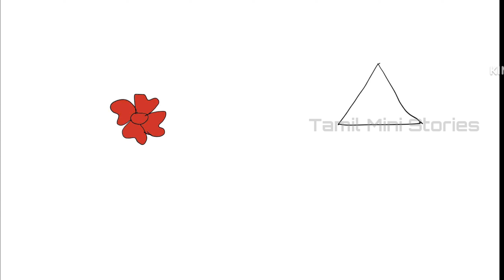7 DAYS Effort in 2 MINS | Behind the Scenes of The lost tail story | Tamil Mini Stories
Tamil Moral Stories : Behind the scenes of the fox story.

Hello Kutties,

This Video is the behind the scene of the fox's lost tail story creation.

These animations are made by using hand drawings! It will motivate us to do more videos like this.

Tamil Moral Stories for kids!